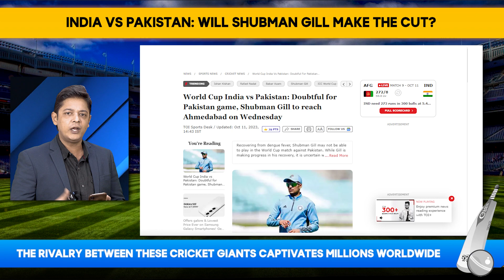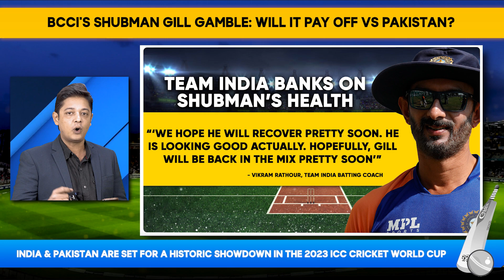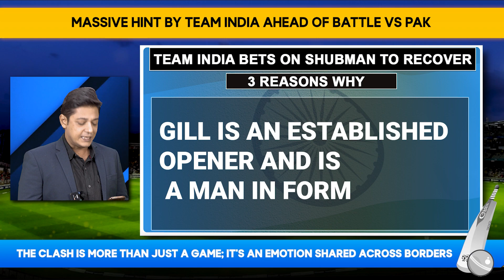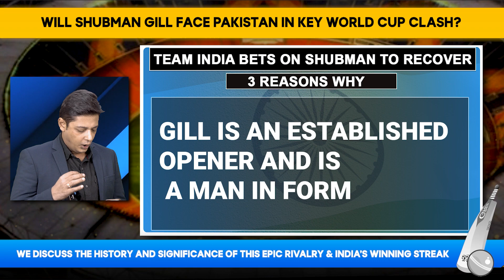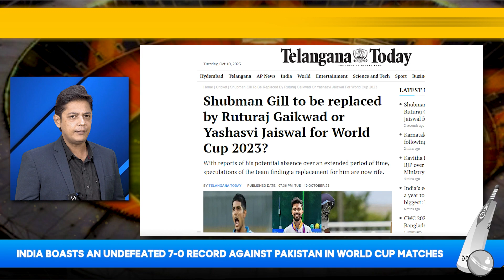Shubman Gill Recovers To Face Pakistan? India vs Pakistan Cricket World Cup Rivalry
In a promising turn of events, Shubman Gill is on the road to recovery and will soon rejoin the Indian cricket team after his battle with dengue. Gill, who had remained in Chennai for treatment and recuperation, is now gearing up to fly to Ahmedabad, ahead of the Cricket World Cup match against arch-rivals Pakistan.

But how is Gill's health progressing? According to a source close to developments, he will continue his recovery and rest in Ahmedabad under the watchful eye of the BCCI medical team. The 24-year-old's ordeal began when his platelet count dropped below 1,00,000 per microliter, which led to a brief hospitalization.
During a recent press conference in Delhi, India's batting coach, Vikram Rathour, provided some much-needed optimism, stating, "He is recovering well, and he is looking good." While Gill's vital signs have been showing improvement, it's still unclear when he'll return to the field.
One burning question remains: Will Gill be ready for the high-octane clash against Pakistan? The road to recovery is a steep one, and India's management is taking a patient approach, allowing him the time he needs to regain match fitness.
In the meantime, India will look to their experienced batting unit, and it appears that Ishan Kishan may step in as an opener alongside skipper Rohit Sharma. The journey continues for Shubman Gill, and the cricketing world awaits his triumphant return.